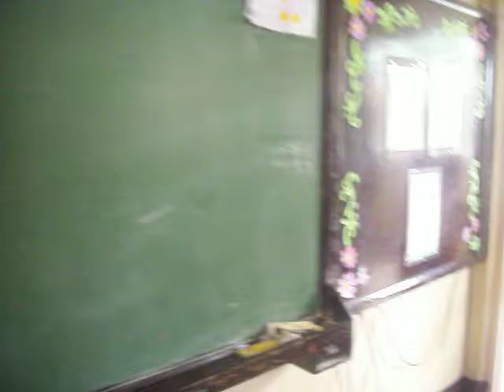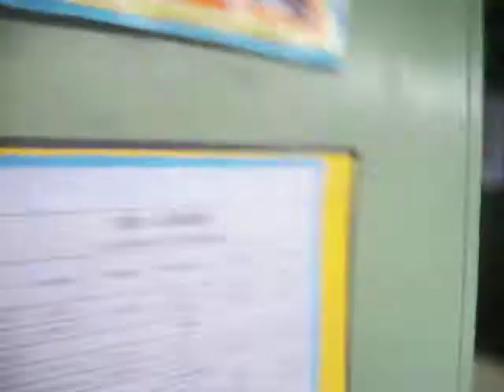The MOST EXCITING GAME EVER DISCOVERED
Are you ready to witness the most exciting game ever discovered ? Well , here it is.

This Game is named : CALLING CALLING ..
OFFICIALS :
Judge/Referee
Scorer
MASTER CALLER ( the one who leads the game )

Materials needed :
HANDKERCHIEF ..
---optional :
SALONPAS
KATINKO
HELMET
CHILI PLASTERS

Rules :
1. There should be 2 groups for this game. Each group should have a minimum of five to a maximum of 10 members.
2. The leader of each group will assign their members' numbers.
3. The MASTER CALLER will call a number and the "caller" who has that number should compete and get the handkerchief without being touched by the opponent.
4. In case that a caller touched the handkerchief , his/her opponent has the chance to point for their team.
5. Everybody should watch out for their bases so their opponents cannot score.

WARNING :
Rated Parental Guidance
This may cause severe HAIRFALL , BACK ACHE , MUSCLE PAIN , BODY PAIN , AND DIZZINESS ..

NOTE :
BAWAL ANG PIKON , KJ , O.A. , IYAKIN , TAHIMIK AT HINDI ACTIVE DITO

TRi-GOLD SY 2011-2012